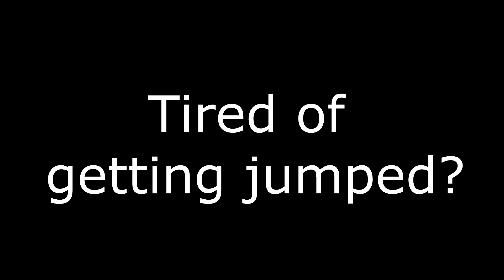Hitting the FATTEST lick of all time... | Deepwoken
freshies winning, we out here, shoutout fballer